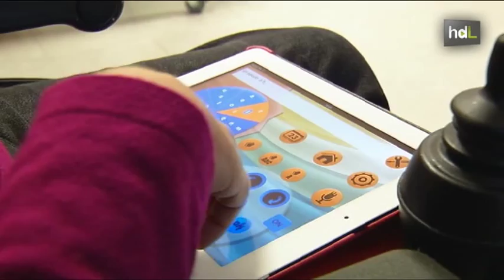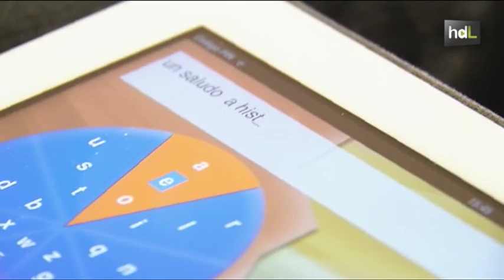HDL: Una app para Ipad creada en Almería devuelve la voz a pacientes con 'síndrome de cautiverio'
Un informático almeriense ha desarrollado una aplicación que facilita la comunicación a pacientes con 'síndrome de cautiverio'. Hace tres años, un derrame cerebral provocó que Paqui, a pesar de mantener intactas sus facultades mentales, perdiera el control de su cuerpo y con ello el habla. Esta aplicación le facilita la comunicación gracias a un teclado inteligente que con el uso reconoce las palabras utilizadas más frecuentemente y las sugiere a Paqui mientras escribe las frases que desea transmitir. La herramienta ha sido desarrollada en el CERNEP, el Centro de Evaluación y Rehabilitación Neuropsicológica de la Universidad de Almería. De manera inminente, esta aplicación estará disponible para su descarga bajo el nombre de AWARDcomm, aunque más adelante espera ser adaptada a pacientes con otros problemas de movilidad